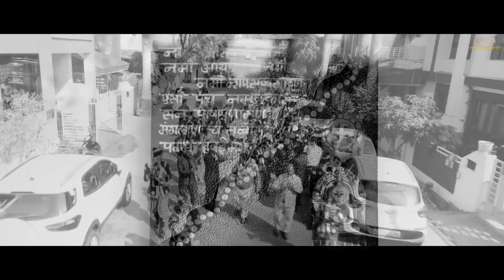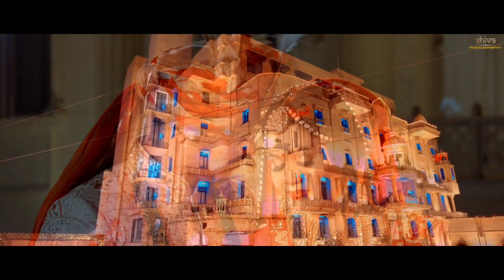Best Indian Wedding Highlight Din Shagna Da | Sankalp & Akanksha | Shiva Photography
Shiva Photography
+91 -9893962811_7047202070